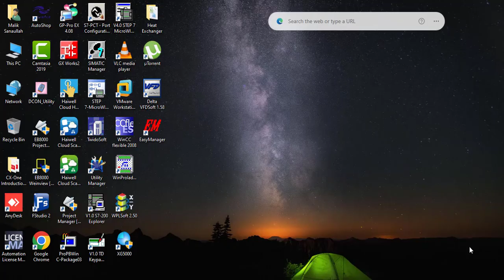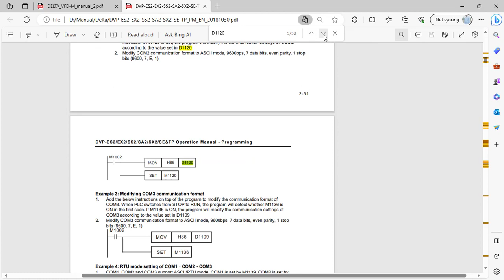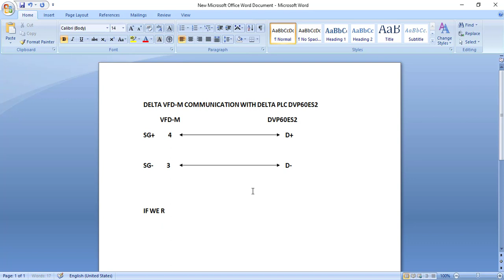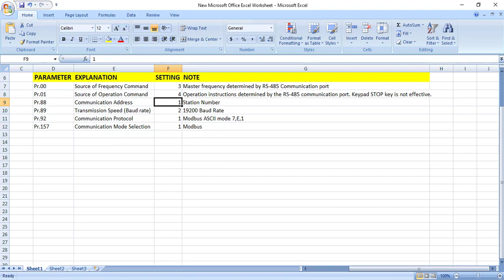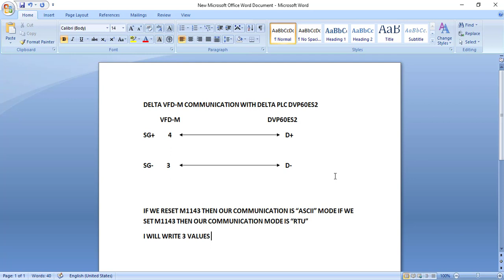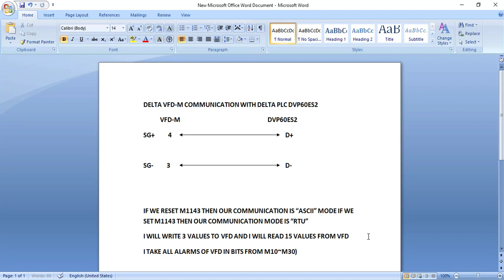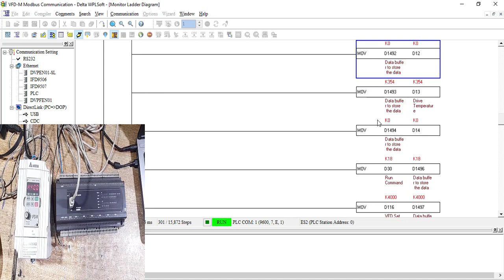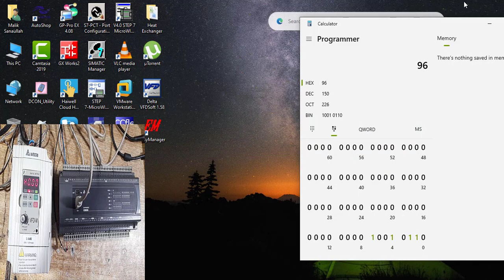Delta PLC & Delta VFD Modbus Communication ON ASCII Mode Via Easy PLC Link RS485